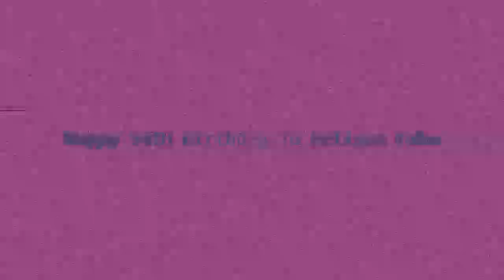Happy 54TH Birthday To Melissa Fahn With Robchuckle And Friends 28TH April! :D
Hello chucklings it's Robchuckle here and this is the happy birthday to the american actress is melissa fahn and she turned 54 today and have a great day melissa love from XXMeXX and don't forget to like and subscribe and enjoy the chuckle videos? :)